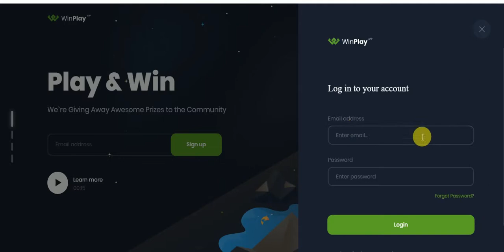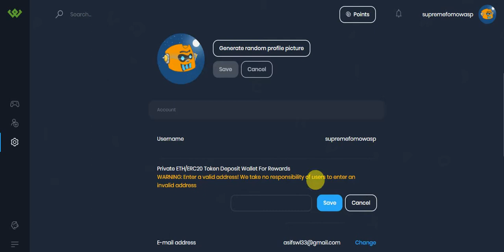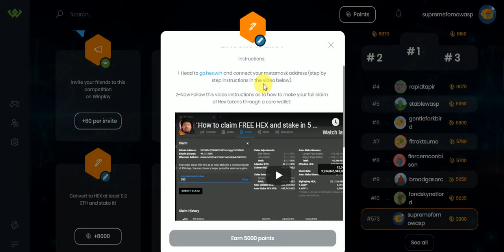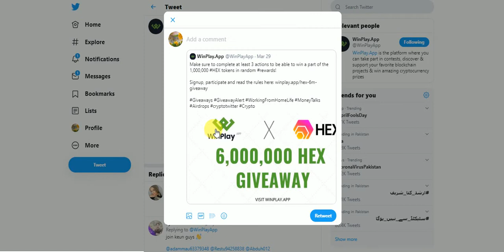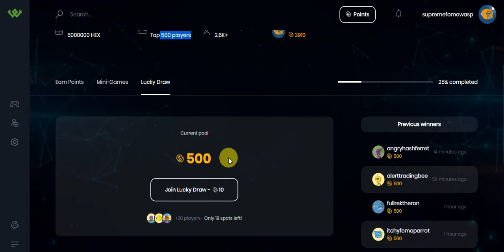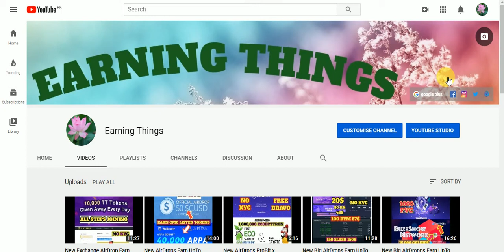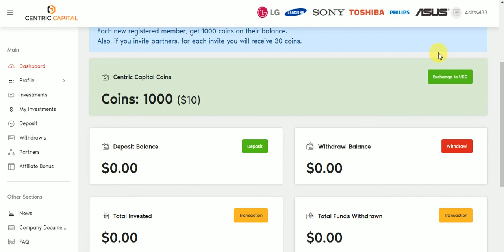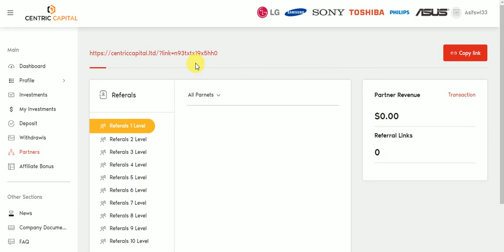New Big AirDrops Earn To HEX #1 6M HEX Giveaway & 1000 Coins 10$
New Big AirDrops Earn To HEX #1 6M HEX Giveaway & 1000 Coins 10$ Free Fast Join
Assalamualaikum